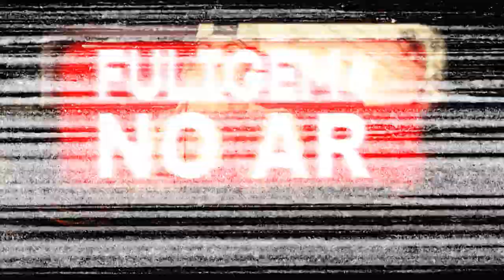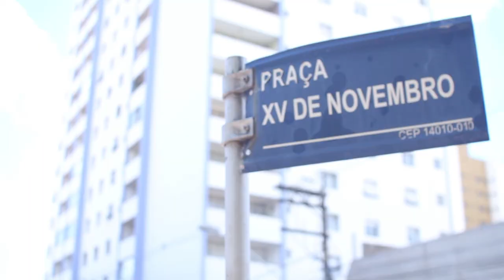Fuligem No Ar #24 (Copa do Mundo)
Programa especial ''Copa do Mundo'', Evandro Navarro no centro da cidade querendo saber o que o pessoal acha da Copa do Mundo e a seleção Francesa em Ribeirão Preto.

O Programa Fuligem No Ar é exibido pelo Canal 22 da NET Ribeirão (Domingo 13h30) ou no site canal20.com.br